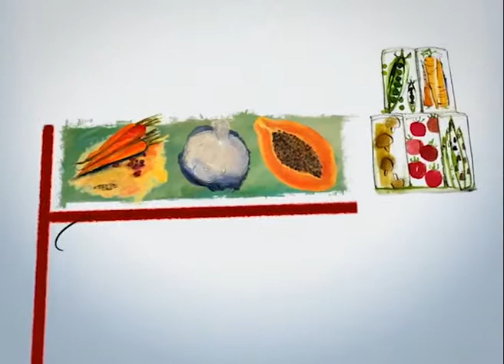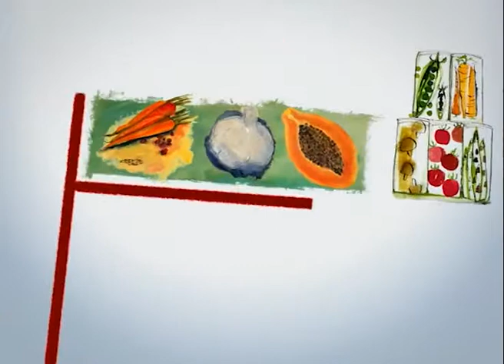La Cocina de Sarita - Pollo Doña Clara & Lomo Relleno